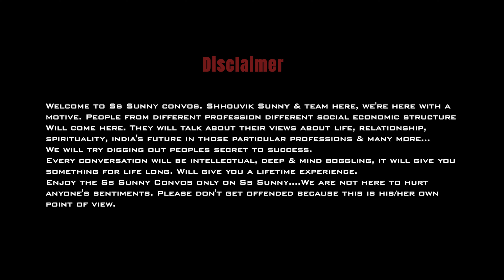ভূত, প্রেত, পিশাচ। Paranormal Explained in বাংলা ft. Kaustav Sanyal | The Ss SunNy Convos | Ep. 05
Kaustav Sanyal(CPI, Indian Paranormal Team)is a paranormal researcher, expert & highly knowledgeable person. His knowledge about ghosts, spirits & tantra is unmatchable.watch out kaustav sanyal only on The Ss Sunny Convos.